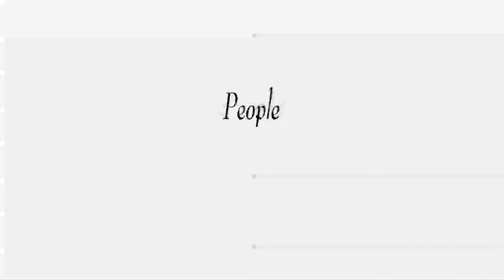James Hughes Portfolio hd